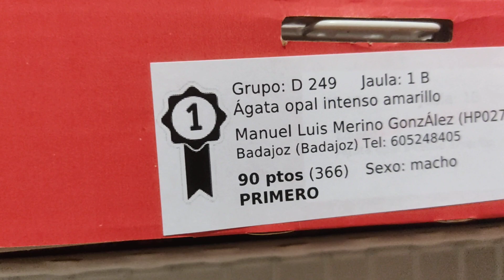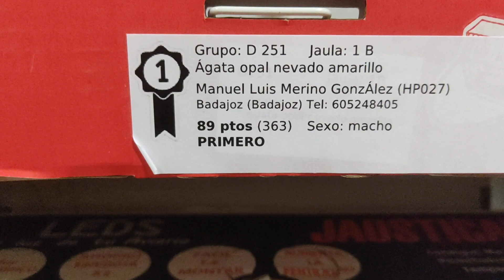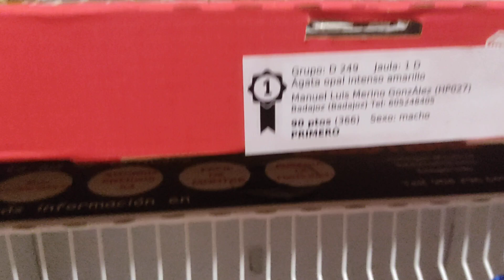MIS CAMPEONES DEL CONCURSO DE BADAJOZ 2023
Volvemos a ganar Premios, esta vez Badajoz,( 8 Premios ). Después de ganar Premios en Villanueva de la Serena, (5) Almendralejo, (5)Regional de Casar de Cáceres, (4) ahora iremos al Concurso de Zafra y para terminar .mis ágatas opal amarillos irán al Campeonato Nacional de Albacete.